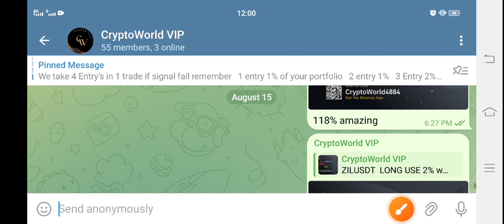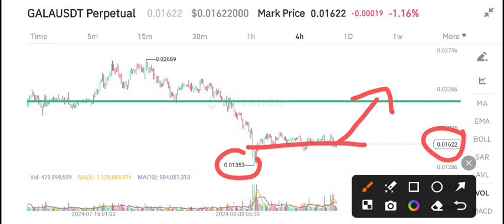Gala coin News Today! Gala Price Prediction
Queries Solved:
1.  today target
2.  price today
3.  price prediction
4.  token today target

Queries Solved:
1.  today target
2.  price today
3.  price prediction
4.  token today target